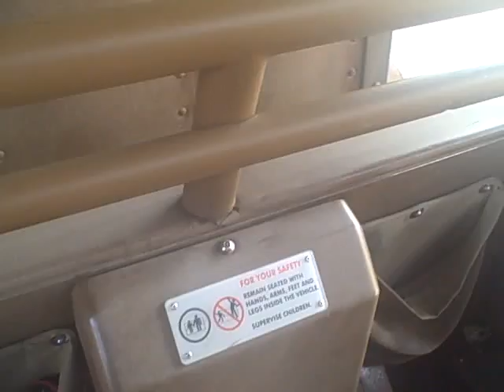yeti ride disney